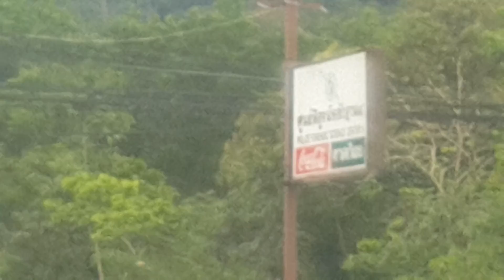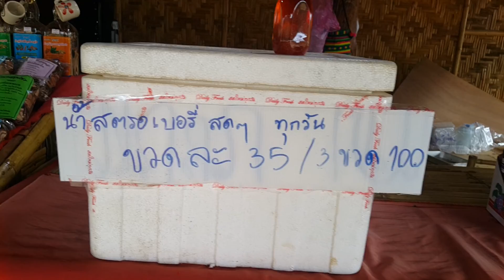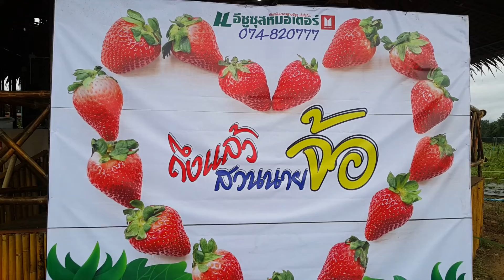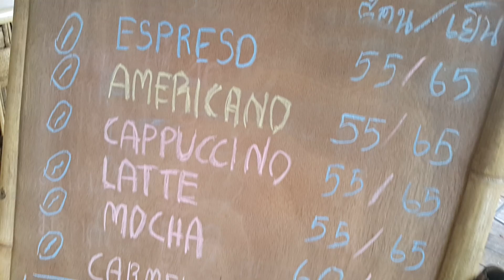A181261 เที่ยวชม สวนนายจ้อ สวนสตอเบอรี่หาดใหญ่ ดื่มด่ำกาแฟ ในไร่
เที่ยวชม สวนนายจ้อ สวนสตอเบอรี่หาดใหญ่ ตำบล ฉลุง อำเภอหาดใหญ่ จังหวัดสงขลา ดื่มด่ำกาแฟ ในไร่สวนสตอเบอรี่ ทิวทัศน์ภูเขาสวยงาม